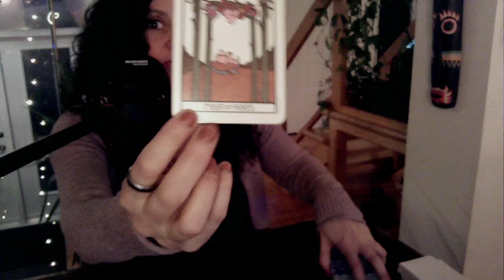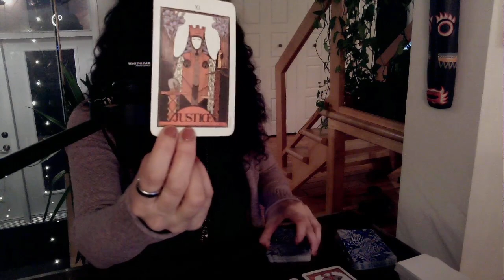♥️ Cancer en Amour | FJ | ÂS | Liens d’Âmes le 18 Mars ♥️